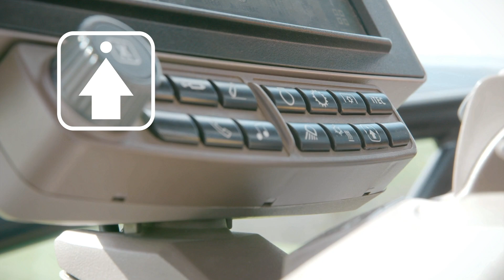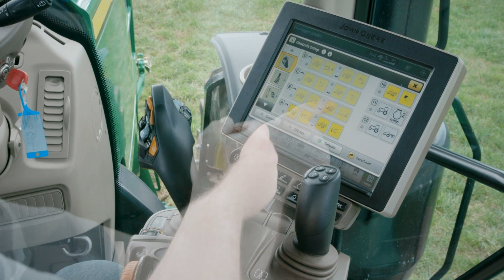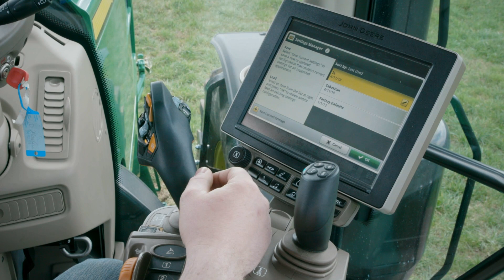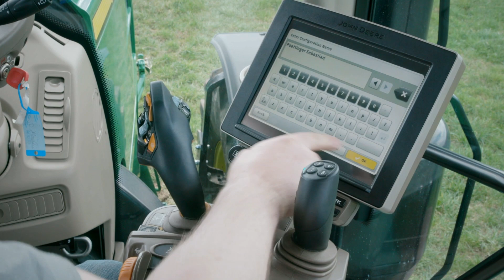Funciones Isobus CommandPro y Joystick electrónico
En este video te explicamos como configurar las funciones desde el CommandPro y  Joystick electrónico para tu apero ISOBUS.

¿Qué es la conexión ISOBUS?

ISOBUS es una norma ISO, más concretamente la ISO 11783. Las normas ISO son normas internacionales que especifican protocolos en distintos ámbitos. La norma ISOBUS se refiere a la comunicación electrónica entre aperos, tractores y ordenadores.

Ventajas de la conexión ISOBUS

La mayor y principal ventaja que te proporciona la conexión ISOBUS es que te aseguras la plena compatibilidad entre tractor y apero. Así, puedes comprar un tractor de una marca con un apero de otra marca, sin tenerte que preocupar de que sean compatibles entre ellos.